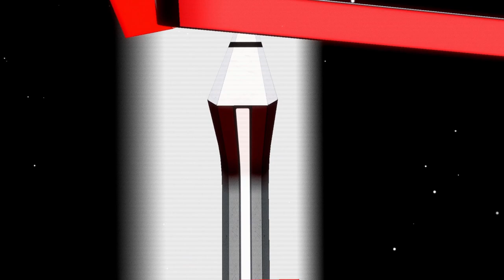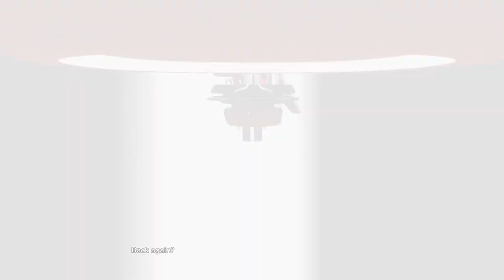Back Again | Easy Cheap Fast Platinum! | 100% Trophy Guide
My trophy guide for Back Again! Available on PS4 and PS5, this is a 100% trophy guide and walkthrough . This game is Crossbuy and has 6 stacks.

A surreal and punishing world of black, white and red awaits as you challenge the void of Back Again, a hardcore 3D platformer presented in immersive first-person perspective! In this void, your only means of escape is to cross floating platforms arranged in increasingly complex configurations. Obstacles move in patterns over and around them, forcing you to learn their movements to avoid getting knocked off a ledge or halted midair. Mannequins surround you, sometimes navigating the platforms themselves or simply observing. Perhaps they hold clues about the puzzles at hand, or perhaps they are just like you. Either way, they offer little comfort. Back Again is an eerie tale with a minimalistic narrative and unsettling atmosphere intended to test your skills, question your psyche and reward your determination, all set to a unique and ever-changing soundtrack to suit the mood. See the story to its end, retrying each sequence as many times as it takes, and once you’ve built up enough confidence, choose Survival Mode to see if you can clear the entire game in a single attempt!